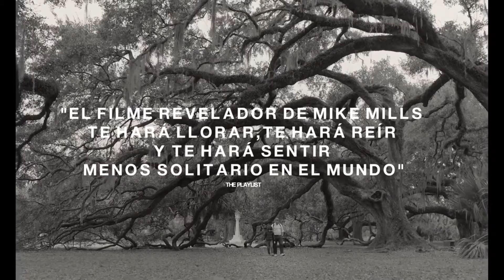C'mon C'mon. Siempre adelante (2021) - Filmaffinity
In his new film, director Mike Mills again tackles a series of themes that are already familiar to him: the process of growth and maturation, the passage from childhood to adult life and how the relationship with others, especially with adults, conditions this process. However, what in previous films like "Thumbsucker" crystallized into a fascinating and remarkable work, thanks to some memorable characters immersed in an original and entertaining story, here becomes a flatter and inconsequential work.